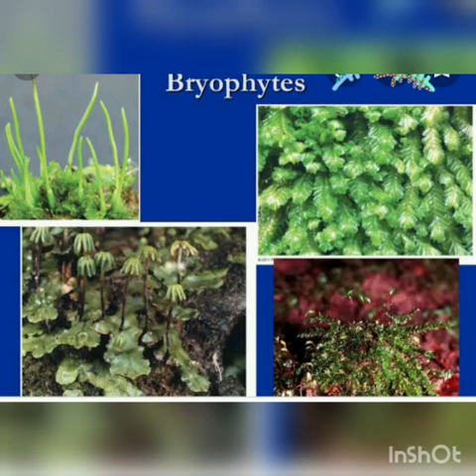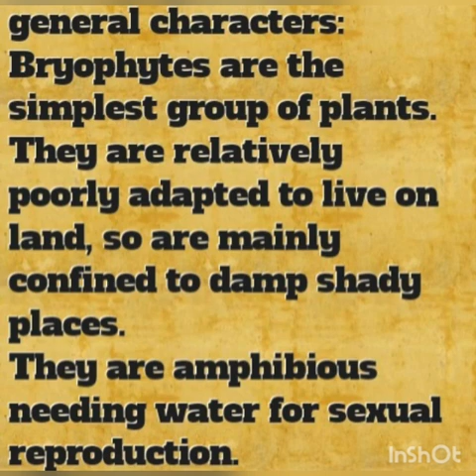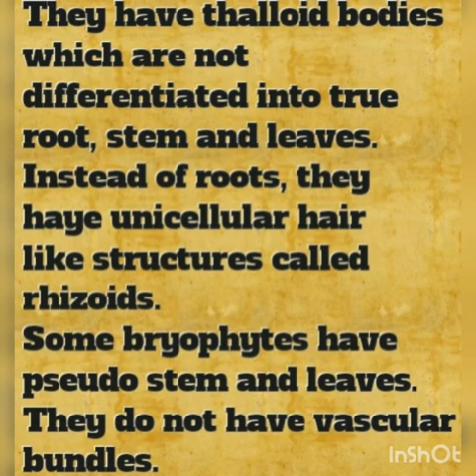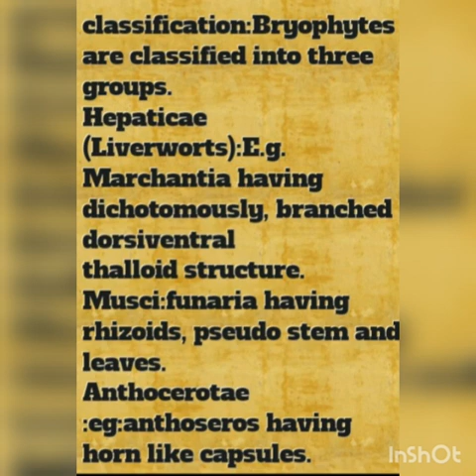Class IX Biology Chapter 06 Lecture 01